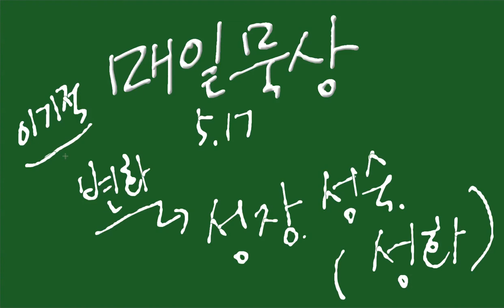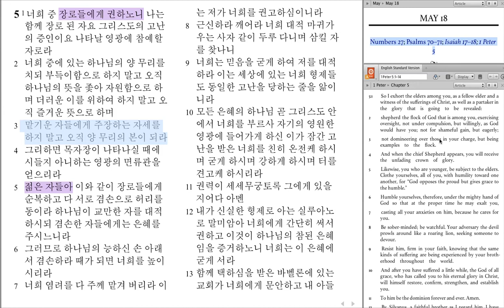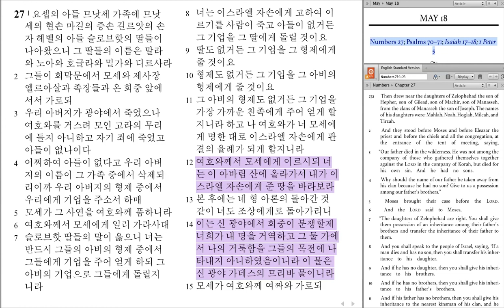누구를 위한 기도?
여호와, 모든 육체의 생명의 하나님이시여 원컨대 한 사람을 이 회중 위에 세워서
그로 그들 앞에 출입하며 그들을 인도하여 출입하게 하사 여호와의 회중으로 목자 없는 양과 같이 되지 않게 하옵소서 - 민수기 27:17-17

모세가 자기의 사명을 다하고 단 한번의 불순종함으로 인하여 약속의 땅에는 들어가지 못하고
그 목전에서 하나님의 말씀으로 자신이 죽게됨을 듣고나서 그는
하나님에게 이스라엘 사람들을 위한 새로운 지도자를 세워 달라고 구합니다.

참으로 모세의 성품이 그가 이스라엘 백성들을 어찌 사랑하는 지를 여기서 우리는 알 수 있죠.
그리고 하나님이 누구인지도 그는 너무나도 잘 헤아리고 있었습니다.
한번 정하신 일을 이루시는 하나님,
그 하나님 앞에 자기를 위해 무엇을 구하지도 않으면서
오직 자기 자신 보다 이스라엘 백성들을 위하여 간구하는 모세의 기도!

이 기도와 비교할 수도 없겠지만 자기 자신을 위하여 기도하지 않고
오직 다른 사람을 위하여 기도를 하신 분이 계시죠.
바로, 예수님이십니다.
예수님께서는 온 인류의 죄를 위하여, 그 백성들을 구하기 위하여
자기 생명을 주시면서 까지 자기의 백성들을 위하여 기도하였고
자기 피를 흘리시면서 또 고통당하면서도 원망하거나 불평을 가지 않으셨습니다.

다른 사람을 위한 기도!
하나님의 뜻을 위한 기도!

우리들의 습성은 아주 쉽게 이기적으로 나 자신만을 위하여 기도하고 살아가기에 익숙해져 있습니다.
이런 습성이 말씀을 마음에 간직함으로 하나님이 누구인지를 알고 또 그의 뜻을 알게되어짐으로
우리는 모세처럼, 예수님처럼 진정하게 남을 위한 기도를 할 수 있게 되죠.
애써 남을 위하여 기도하기 보다 하나님의 말씀으로
내 마음이 모세가 되어지고 예수님이 되어지기를 바래야 할것입니다.